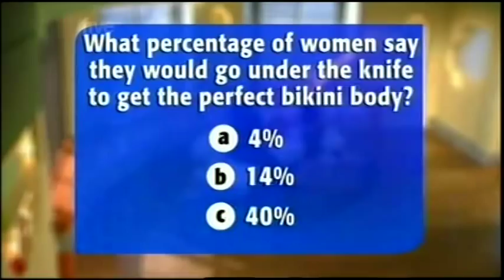Wright Stuff - Linda Papadopoulos on Body Image (12.05.08)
Isn't she scrummy? ;)